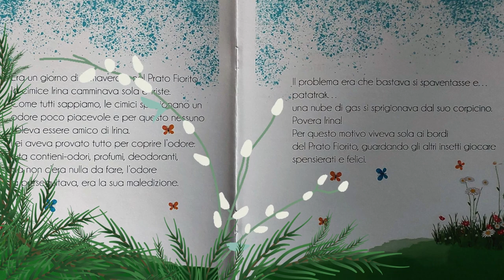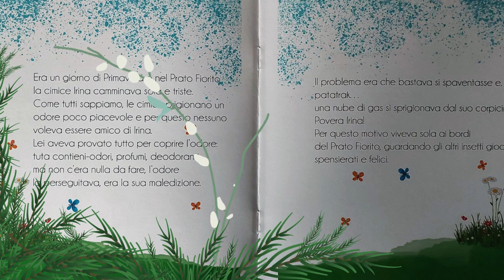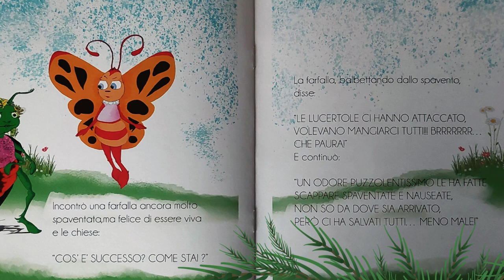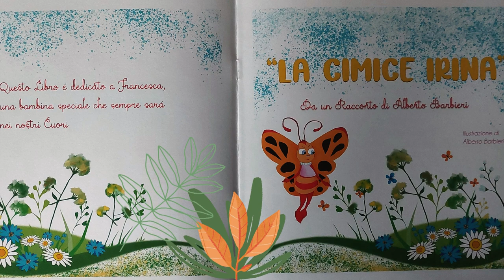Riflessioni accoglienti al Parazzi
Video realizzato dai ragazzi della secondaria di 1° grado in occasione della Giornata Internazionale delle Persone con disabilità